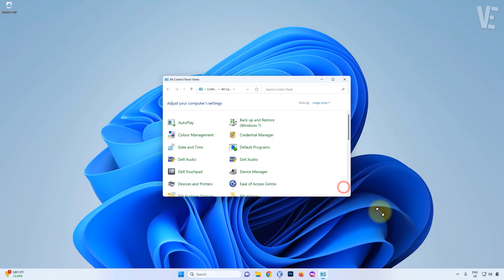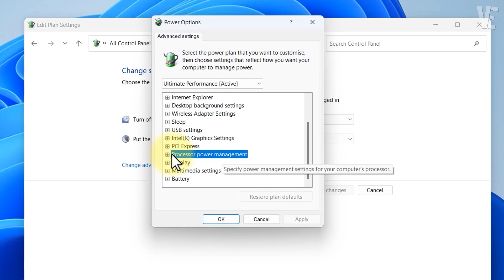Turn Off Turbo Boost and get better performance in Windows 11/10/8/7 - How To Disable CPU boost 🚀✅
▶ In This Video You Will Find How to Turn Off and Disable CPU Turbo Boost and get better performance in Windows 11 / 10 / 8 / 7 ✔️.

This Tutorial Video Tech will apply for computers, laptops and desktops running the Windows Operating systems ( Windows Home , Windows Pro , Windows S mode , Windows Enterprise, Windows Education ) from all supported hardware Brand manufactures like Dell, HP, Acer, Asus, Toshiba, Lenovo, Samsung , Alienware, Razer, MSI, Huawei , Microsoft Surface , Medion , Xiaomi and Redmi

0:00 - intro
0:10 - How to Turn Off CPU Turbo Boost and get better performance in Windows 11 / 10 / 8 / 7
1:11 - If You Don't See This Option, You Will Find Solution in The First Pinned Comment
1:31 - More Suggested Videos

▬▬ 🔎 𝐇𝐚𝐬𝐡𝐓𝐚𝐠𝐬 ▬▬

▶️ Fix Processor performance boost Mode is Missing in Windows 11 / 10 - How To Enable This Option ✅

▶️ For security and performance this mode of windows only runs microsoft verified apps on Win 11/10 Fix

▶️ Fix ( For Security And Performance, This mode of Windows only Runs Verified Apps From The Store )

▶️ How To Easily Upgrade From Windows 10 To Windows 11 On Unsupported PC / Laptop Hardware (CPU) ✅

▶️ Stop WMI Provider Host From using High CPU Usage in Windows 11 / 10 / 8 / 7 | Fix WmiPrvSE.exe 📈❌

▶️ ENABLE Or DISABLE Function Keys in Windows 11 / 10 | How To enable / disable F1, F2, F3 .. Fn key ✔️